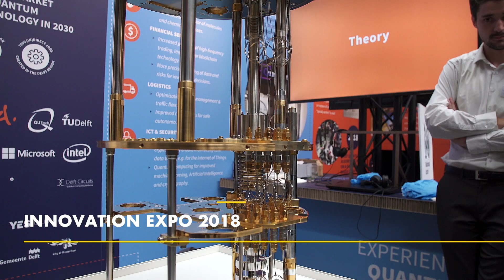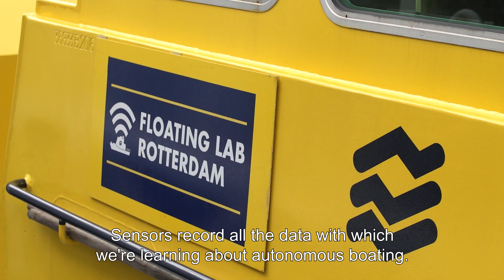Terugblik Innovation Expo RDM Rotterdam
Innovation Expo is het evenement van de overheid waarop bedrijven, kennisinstellingen en maatschappelijke organisaties hun innovaties tonen aan het publiek. In en rondom de RDM Onderzeebootloods stonden tientallen innovaties - van drones tot cargobikes en van 3D-printers tot brandstofcellen - opgesteld met één gemeenschappelijk doel: verbetering van de leefomgeving.